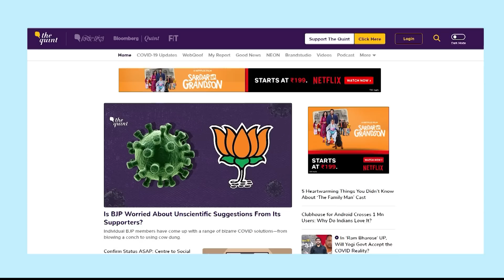Coronavirus India Update: 3 लाख से ज्यादा मौतें: कोविड की ‘इंडिया स्टोरी’ ।Quint Hindi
ऑक्सीजन, आईसीयू बेड की कमी, श्मशान घाट, कब्रिस्तान में जगह न मिल पाना, आज पॉडकास्ट में सुनिए कोविड ‘इंडिया स्टोरी’, देश के जाने माने वायरोलॉजिस्ट, डॉ. शाहिद जमील, पब्लिक हेल्थ एक्सपर्ट और सेंट. स्टीफन्स हॉस्पिटल के पूर्व डायरेक्टर, डॉ. मैथ्यू वर्गीज से और लंदन की मिडलसेक्स यूनिवर्सिटी में मैथमेटिक्स के सीनियर लेक्चरर, डॉ. मुराद बनाजी से. पूरा पॉडकास्ट नने के लिए यहां क्लिक करें